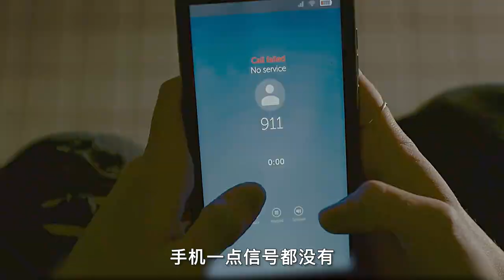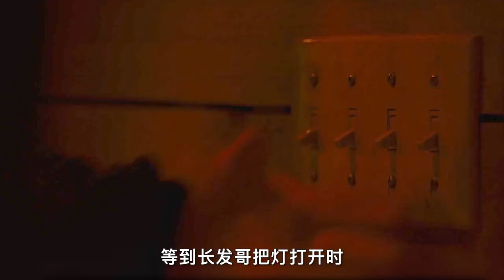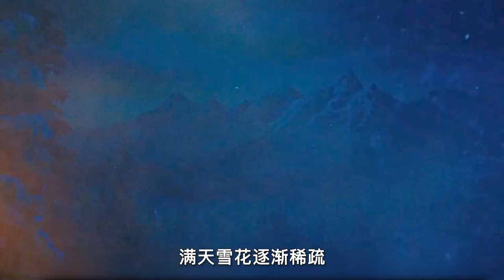【汪哥】大雪封山五人被困，卻意外開啟真人劇本殺，全程高能反轉，懸疑片